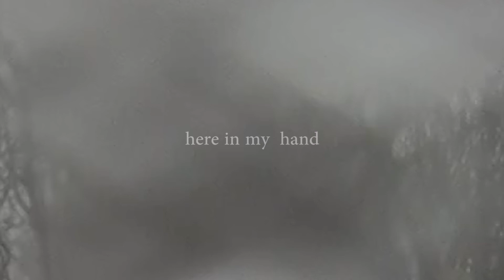[Free jumping] Breathing 15-3-2012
Free jumping today, sadly it was snowing wet snow... :S